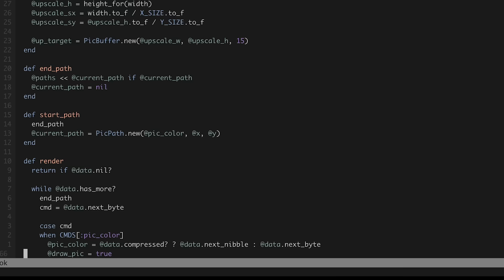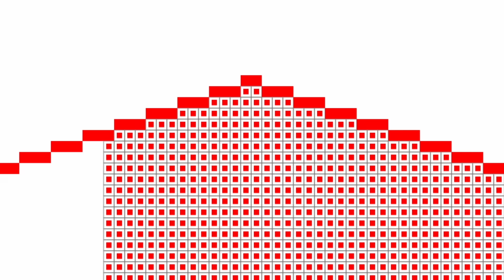How classic Sierra game graphics worked (and an attempt to upscale them)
Back in 1984, Sierra On-Line's adventure games dominated the PC game scene. Did you ever wonder how they fit such awesome graphics in so little disk space? This video explains how they did it.

It also goes a step further and examines a new approach for upscaling them to high definition.

00:00 Introduction
01:25 AGI's technical achievement
02:08 How efficient was it?
02:28 Could it be upscaled nicely?
02:58 The Flood Fill problem
03:24 My approaches
04:44 The result